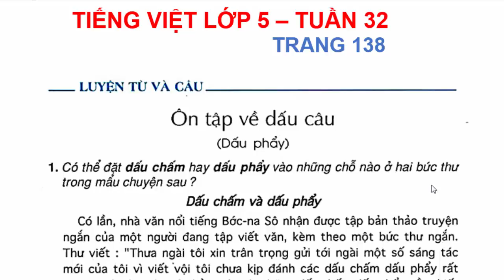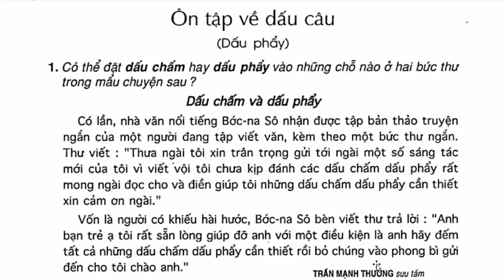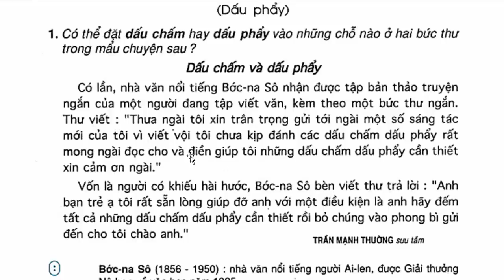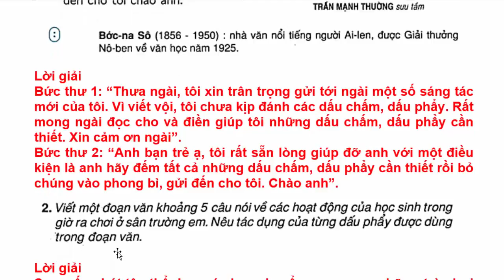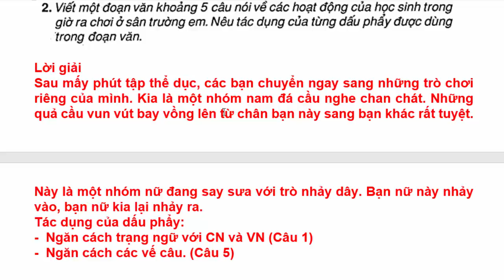Tiếng Việt Lớp 5 Tuần 32 Luyện Từ Và Câu – Ôn Tập Về Dấu Câu – Trang 138